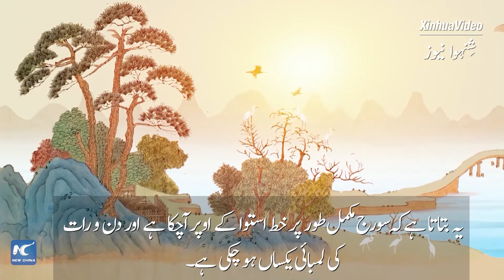سپرنگ اکوئی نوکس، چین میں سال کے مصروف ترین کھیتی باڑی کے دورانیے کے آغاز کا اشارہ ہے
چُھون فن یا سپرنگ اکوئی نوکس، چین میں کھیتی باڑی کے مصروف ترین دورانیہ کے آغاز کی نشاندہی کرتا ہے۔ یہ چین کے قمری سال کی 24 شمسی اصلاحات میں سے ایک ہے جو موسم کی تبدیلیوں کی نشاندہی کرتی ہے۔